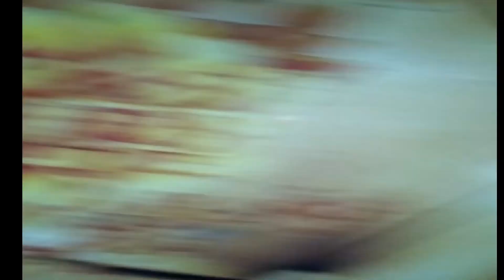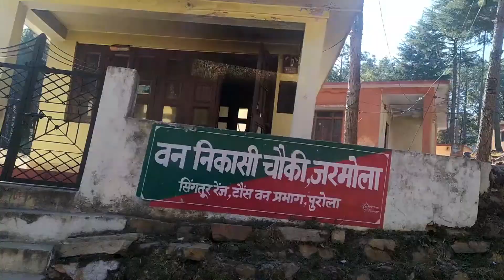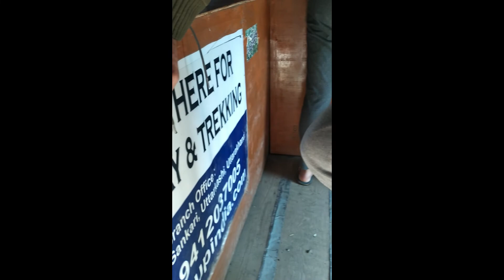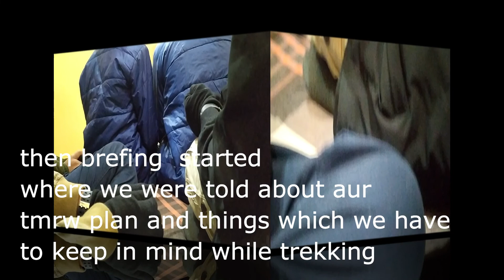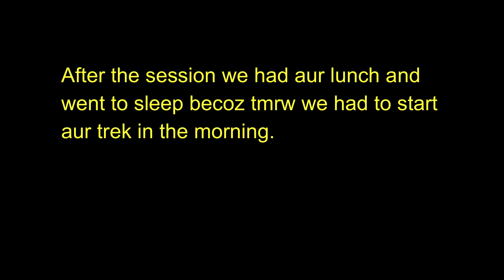Kedarkantha Trek : Delhi to Dehradun to Sankri village day-1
Kedarkantha winter trek  by wanderon trek company
from delhi to dehradun to sankri village
day:01

credits:- madhusudan

Game :-